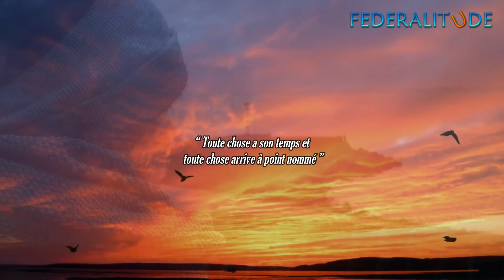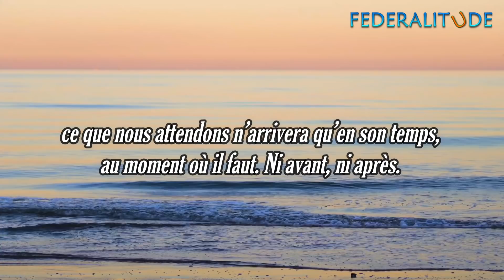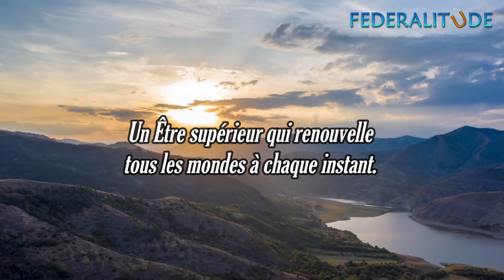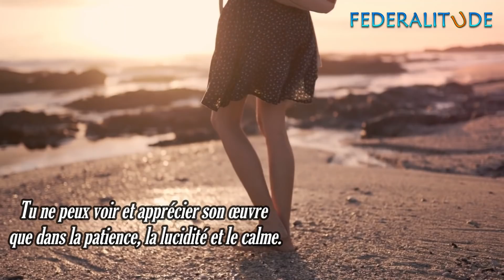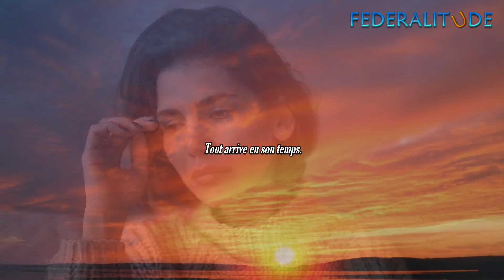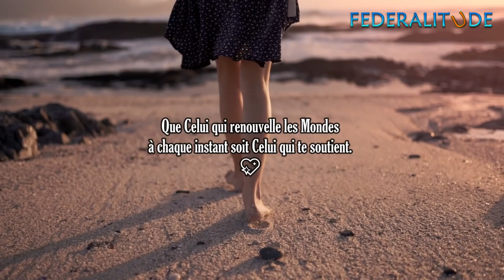🤲 Garder Espoir et Foi. Chaque chose a son Temps.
Le Vent se manifeste. Mais personne ne l'a vu. Il en est de même pour l'Etre suprême qui vit en toi...
Il y a un temps pour tout et un moment pour toute chose sous le ciel. Néanmoins, quand survient une épreuve, notre réflexe est souvent de vouloir y échapper le plus rapidement possible. Nous attendons alors une solution immédiate à notre problème, qu'il soit matériel ou sentimental. Mais, plus nous nous impatientons, et plus nous souffrons de voir les jours passer. Et là nous commençons à penser : “La Vie m’a abandonné”, “Dieu m’a oublié”, "Je n'ai pas de chance", etc. Voici pourquoi et comment garder l'espoir et la foi...
CHAPITRES :
00:35 Enseignement
05:00 Tu n'es pas seul.e.
09:00 Témoignage